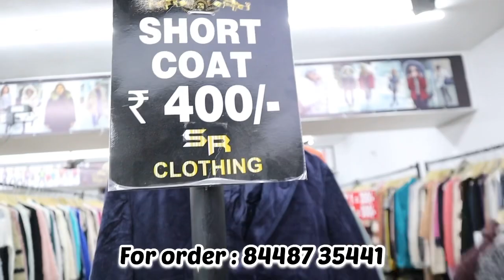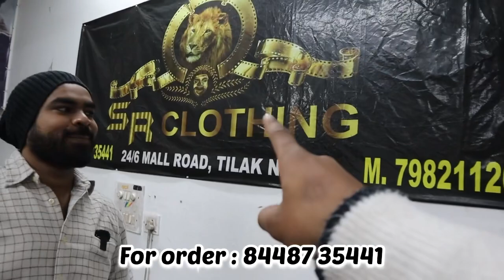अगर यहाँ के रेट सुन लिए तो हैरान होजाओगे।यहाँ से लेकर जाओ और wholesale करदो🔥Export Surplus Sale🔥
FOR ORDER

Thank you for contacting VEERA&VALA-S,R CLOTHING! ONLY WHOLESALE SHOPE Please let us know how we can help you.

Address
 24/6 Mall Road Tilak Nagar (Near Singla's Sweet) Geetanjali Studio Basement new Delhi 110018

                          FOR SHOOT

Apni Dukaan Ki Video Banvane Ke Liye
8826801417 Is Number Par Only Whatsapp kre

अपनी दूकान की वीडियो बनवाने के लिए 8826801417 इस नंबर पर सिर्फ  Whatsapp करे

jldi jldi support kro apne bhai koo🔥

VLOGGING GEAR

CAMERA : Sony alfa 58 mirror less camera 18-135 lens

TRIPOD :  Boya Flexible Tripod